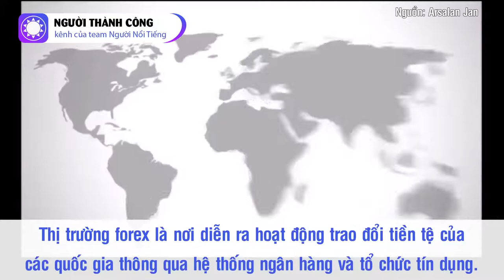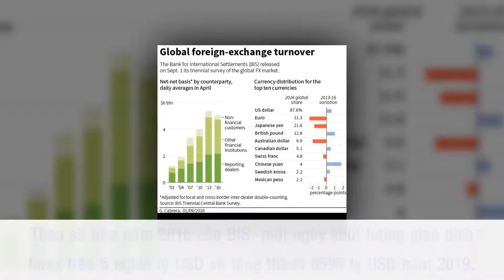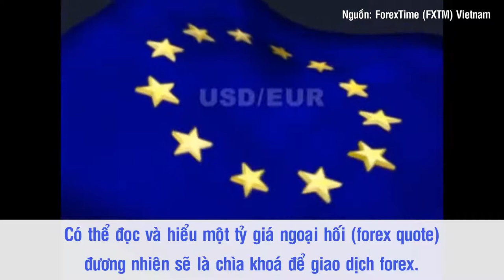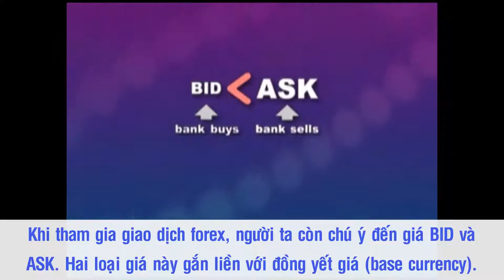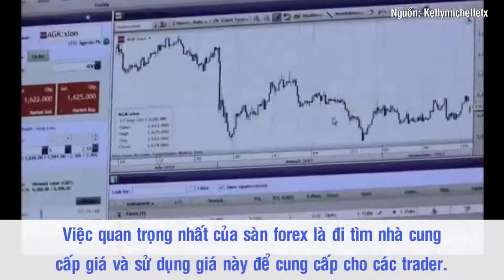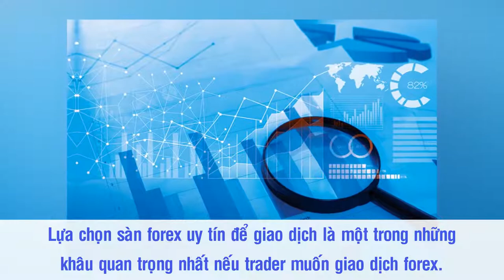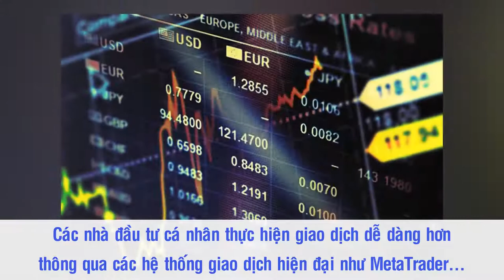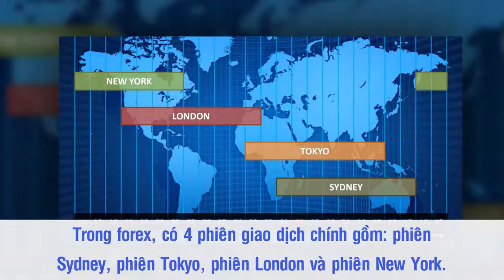Forex Là gì - Thị Trường Nghìn Tỷ Đô Hoạt Động Như Thế Nào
🔴 Hỗ Trợ mở tài khoản các sàn uy tín có bảo hiểm và hoạt động trên 12 năm

🔹 Kho tài liệu Forex - Video Bài giảng - sách hay về kinh doanh & đầu tư rất tâm huyết được mình mua và sưu tập